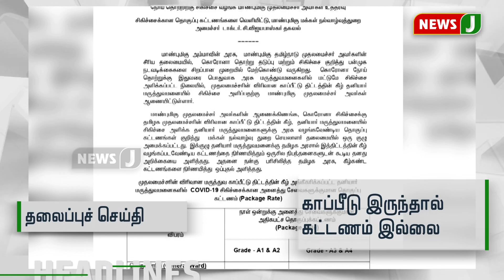தலைப்புச் செய்திகள் 7PM (04-06-2020)